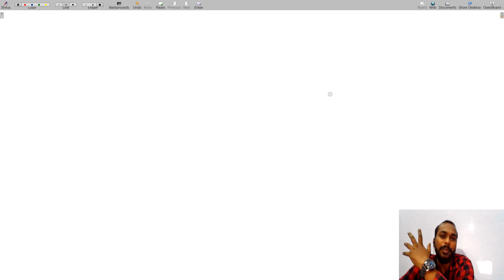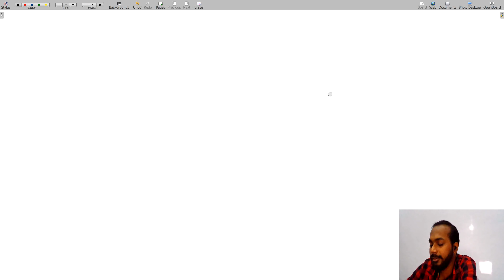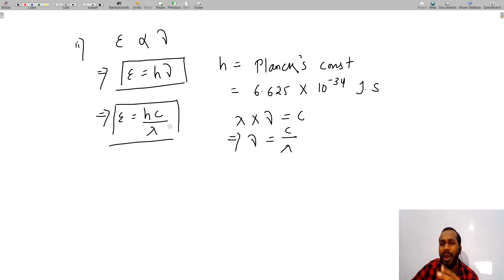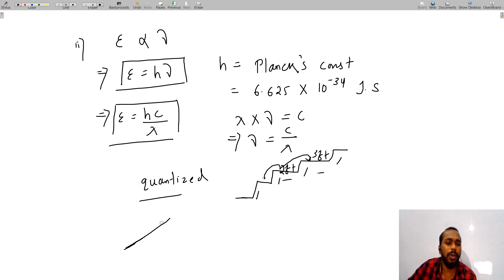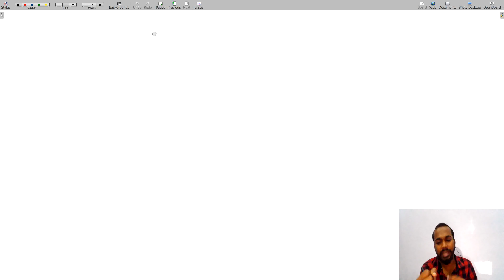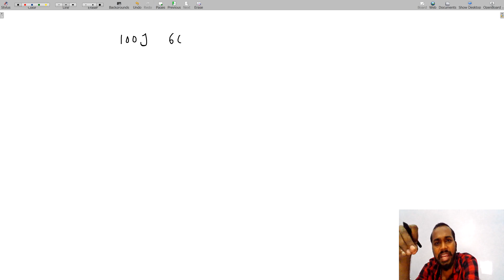Atomic structure L3 by J R Rao Sir | Blackbody | Planck's quantum theory | Photoelectric effect